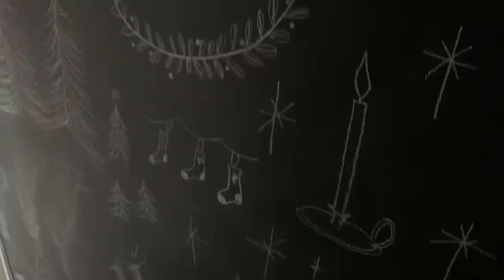A Very Cuckoo Christmas ~ Christmas Eve 2020 ~ Family Fun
My son, Bill, goes to gorgeous, tiny, little special needs school for gorgeous special children. Bill and his friends there all need just a little more care, attention, love and guidance to help them access friendships and education. Bill has autism (and a variety of other issues such as Sensory Processing Disorder, ADD, Dyspraxia, Global Developmental Delay and Klinefelters Syndrom) and most of his school mates have similar challenges as well as Dyslexia across the board. Bill's school is woefully underfunded for a variety of reasons that would take pages of text to explain. The teachers aren't well paid yet they are constantly buying supplies the children need that most pupils don't require; such as pen grips and fiddle toys to aid concentration etc...I have been fundraising for a few years now and with your help have managed to help subsidise school trips, buy sensory room equipment, Occupational Therapy equipment, outdoor tables and chairs, a trampoline...and a mini bus!! billsspecialbus 🤩 We have a lot to pay for soon as the school is moving premises and is taking on 20 extra pupils. This is all amazing news but means the pressure is on financially. All this fundraising helps a phenomenal school that has given so many children a future they would not have been able to access. Thank you so much for any kind of support you give us.

List of vlogmasses I am aware of:

My String of Purls
See Sweet Violet
This Little Wonderful Life
Sew Ray Me
Ollie and Bella
Stitches by Mrs D
Tailoress Studio
Fairytale Chronicles
Lulu loves crochet
Bed of Roses
Lilli of Norway
Stitching the High Notes
Cherry Heart
Elderflower Stitches
Giddy Knits
Voolenvine
Bed of Roses
Brooklyn Knitfolk
Green Lambkin
Periwinkle Stitches
By The Lakeside
Craft House Magic
SCR1TNO
Babbles
Crazy Sock Lady
Knitting Expat
Sherry Iris
See Unique
Knitting in the farm
Stitch create love
Victoria Knits
Crafty clegg
Simply serving
Woollen Forest
Coco and Flora
Hawthorn Cottage craft
Chelsea Purls
Back to blighty
Sweet sparrow knits
Woolley mammoth
Back to Blighty
Bumble stitches
Little Work Room Crafts
Strawberry Girl Makes
Wee Sew n Sew
Not Quite Enough Yarn
Stitches and Jacks
The Snail Garden
Not Wuite Wnough
skeindeer
Squirrel Pie Productions
Country bumpkins
A sitch in time
A lonely knitter
Bunny fish
Knitting expat
Stranded
The Fox in the purple coat
Corner of craft
Sweet sparrow
Quirky Monday
Little Bobbins
The Woolly Wolverine
Knit Style Yarns
Yarn and yarns
Spring Snowflake
Woollen Homestead